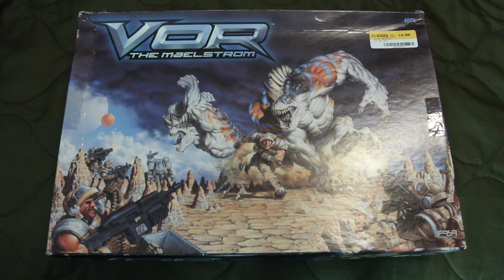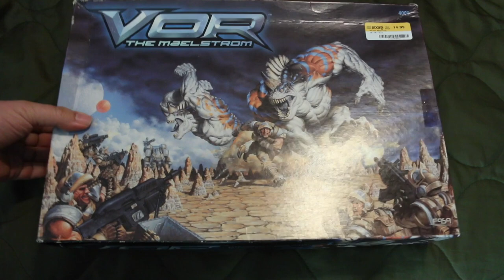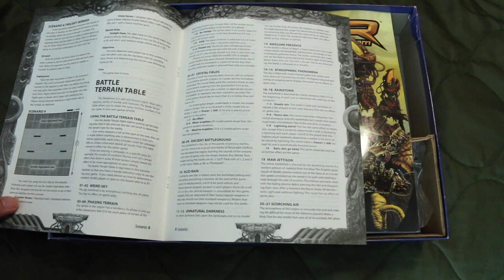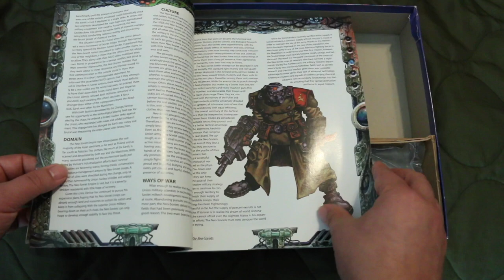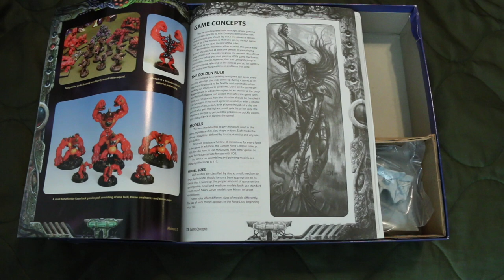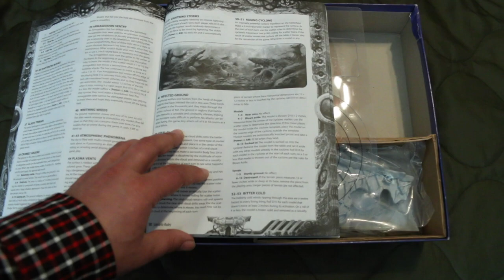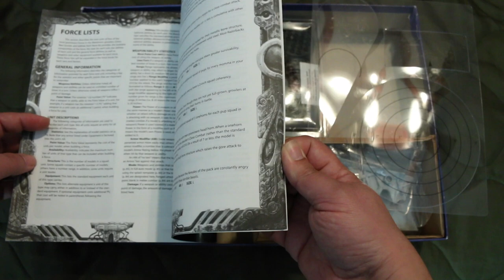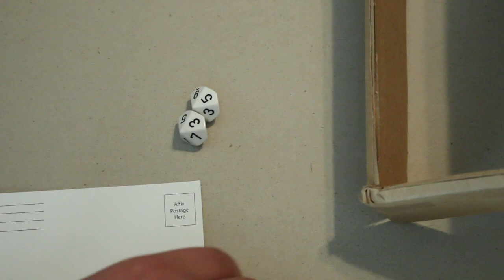FASA Vor The Maelstrom Unboxing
An unboxing of Vor The Maelstrom the miniatures game from FASA.  It includes some excellent miniatures from Ral Partha.